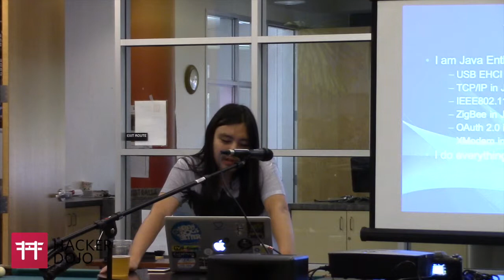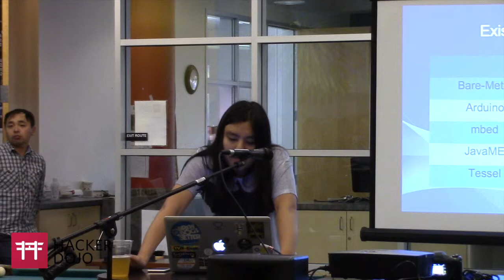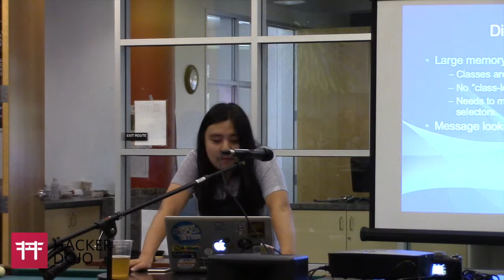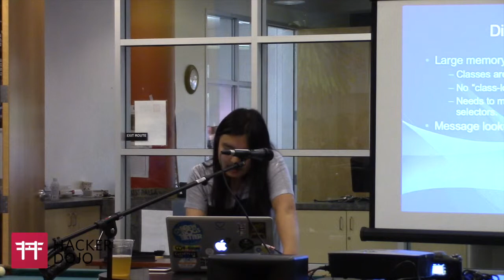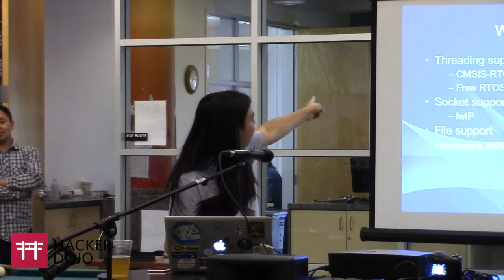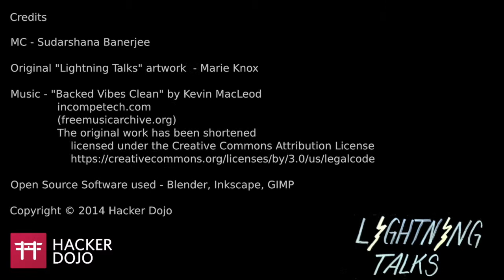Hacker Dojo Lightning Talks, 2014-09-19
Presenters: